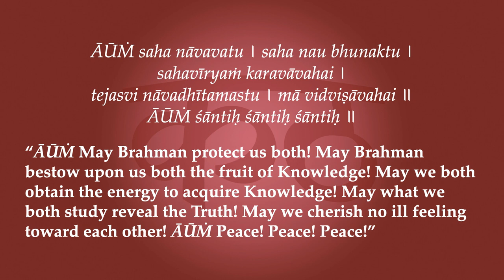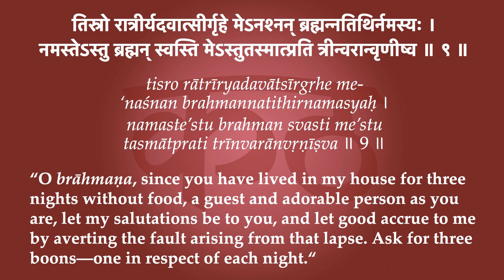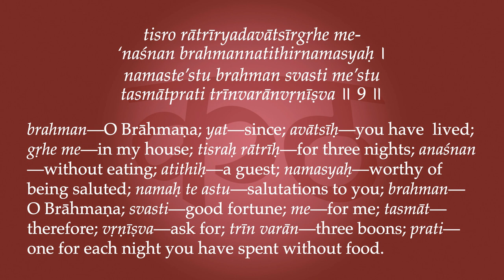Kaṭhopaniṣad 1.1.9—Death Speaks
“O brāhmaṇa, since you have lived in my house for three nights without food, a guest and adorable person as you are, let my salutations be to you, and let good accrue to me by averting the fault arising from that lapse. Ask for three boons—one in respect of each night.“